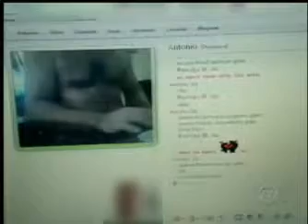Criança é assediada via internet por colega de trabalho da mãe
O homem aparece praticando atos obscenos em frente ao computador. A menina, de 11 anos, costumava trocar mensagens pela internet com o homem, de 37 anos. A mãe da vítima se fez passar pela filha e gravou a ação do pedófilo.